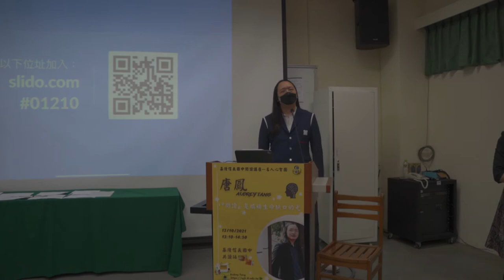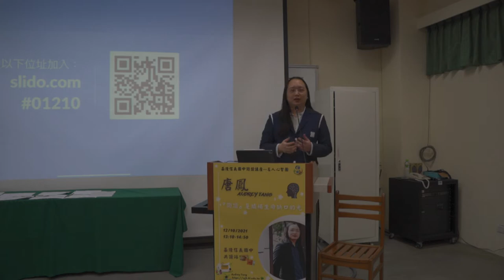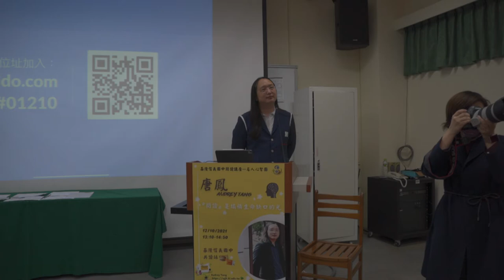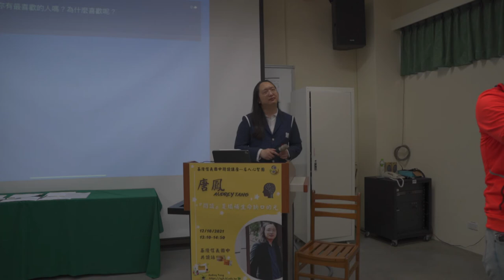2021-12-10 唐鳳於基隆市信義國中演講-師生場